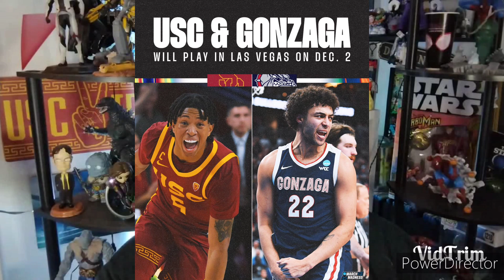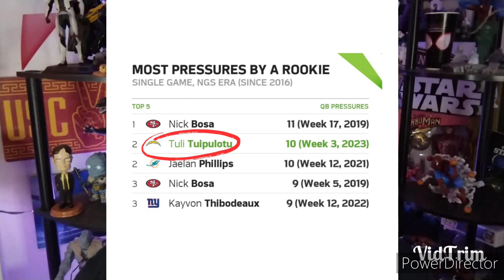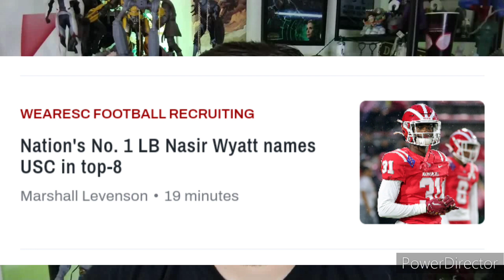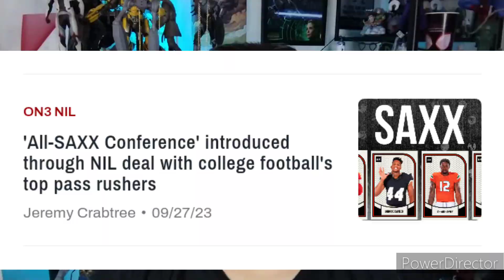Caleb Williams Better Stats than Last Year! USC vs Gonzaga in Vegas! Tuli Tuipulotu Steal of Draft!